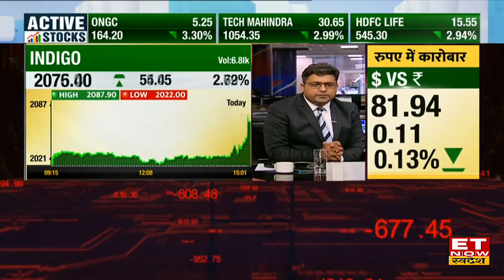Breaking News : Go First ने 3 दिनों के लिए Booking पर लगाया Ban, जानिए क्या है पूरा मामला ?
Breaking News : Go First Airlines ने 3 दिनों के लिए Booking पर Ban लगाया है , अब 3,4,5 मई की बुकिंग एयरलाइन नहीं लेगा। Company के 50% से ज्यादा staff Grounded है।   जानिए क्या है पूरा मामला ?